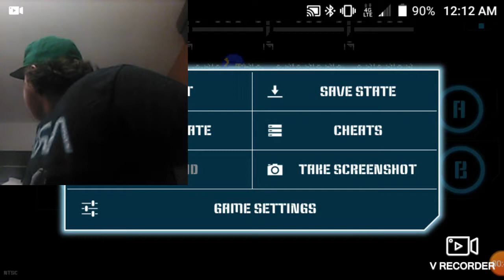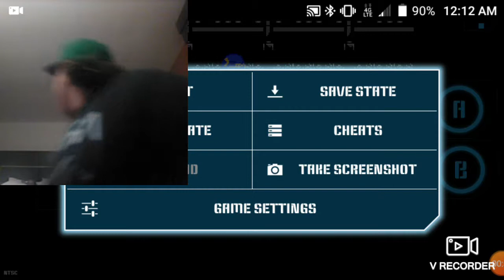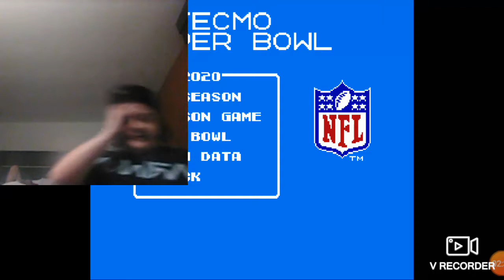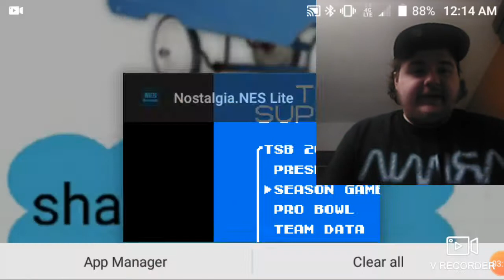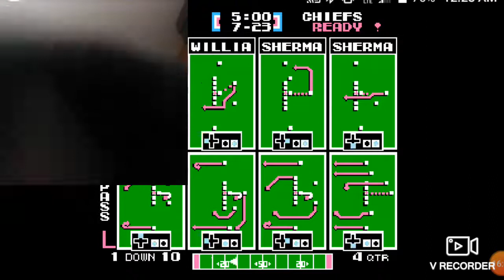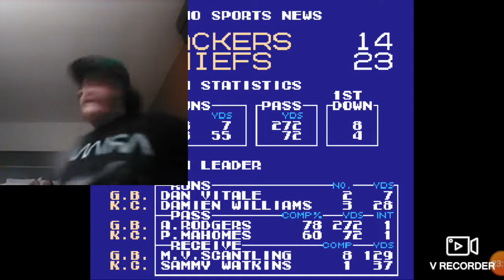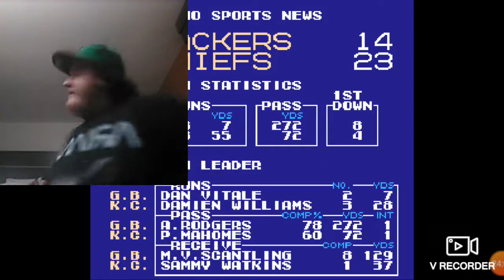Techmo super bowl 2020 , this game ... Yeah.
If marry had a big lamb she would have never made it in show biz.